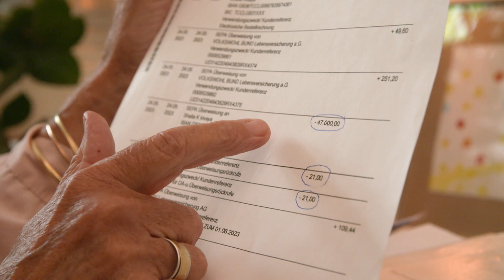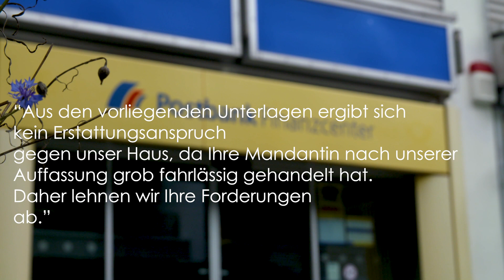Ärger mit der Postbank: Plötzlich sind 87.000 Euro weg!? | Kamera Zwei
87.000 Euro sind einfach weg vom Konto von Monika Rommel-Tiede aus Hamburg. „Das ist der Schock meines Lebens, ich habe keine Ahnung, wie da jemand an mein Konto gekommen ist“, war das Überweisungslimit immer auf 2.500 Euro eingestellt. Versuche das Geld zurückzuholen, hat die Postbank eingestellt. Für zwei Rückholversuche soll die 68-Jährige sogar je 21 Euro zahlen. Monikas Probleme sind kein Einzelfall. Anwalt Achim Tiffe hat aktuell 50 ähnliche Fälle. „Es bestehen massive Sicherheitslücken bei den Banken.“ Die Postbank äußert sich nur schriftlich und schiebt die Schuld auf die Kunden: „Wir gehen deshalb davon aus, dass Ihre Mandantin die mobileTAN selbst eingegeben oder an Dritte weitergegeben hat.“ Monika beteuert, nicht auf Phishing hereingefallen zu sein.